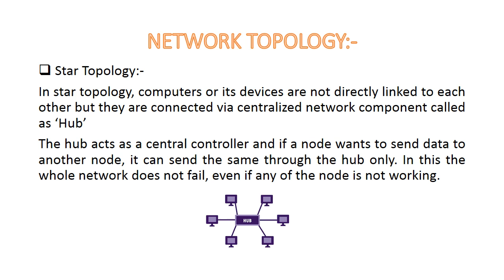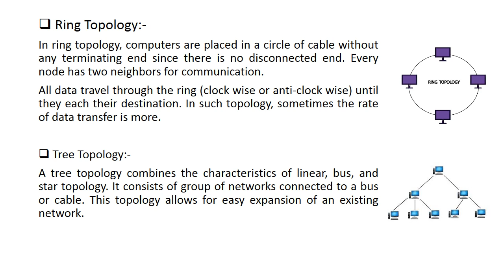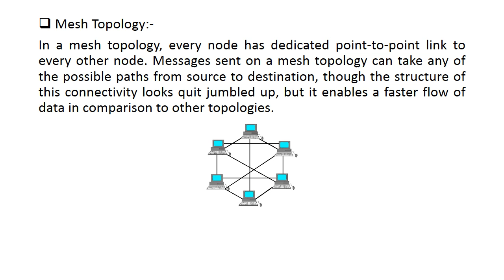topology for class 8